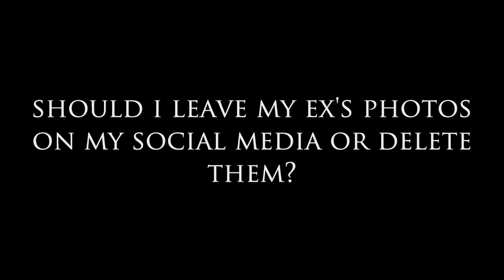Should I leave My Ex's Photos on my Social Media or Delete Them?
You should always embrace time shared with a past love unless they were abusive in any way. Erasing every memory you had with someone is not the best way to handle things.

Being a little reflective is a good thing because it allows you to look back and see how far you have come. Be selective with which photos you leave up on your social media, especially if you are in a new relationship.